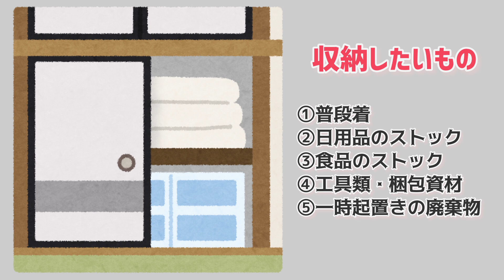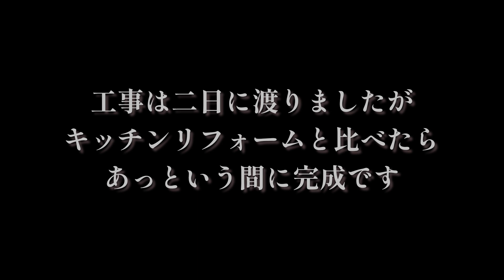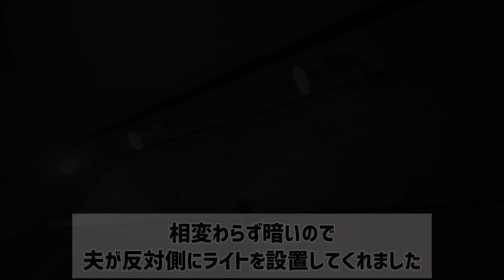【アラ還】ぼちぼちリフォーム⑤ 押入れをクローゼットにリフォーム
我が家の1階廊下の収納ですが
奥行のある昔ながらの押入れなので
使いこなすことが困難なのが悩みの種でした
DIY動画で研究もしましたが
技術もセンスもないのでプロにお願いすることにしました

収納するものに合わせてフレキシブルな使い方ができる可動棚と
洗濯後のを衣類をそのまま掛けて収納できるハンガーを合わせて
パントリー兼ミニクローゼット的な
私にとっては最高に収納使いやすい収納スペース が出来ました

DIYされる方の参考にもなりましたら幸いです。

◆SHOP：びっくりカーペット
つっぱりロールスクリーン スリムつっぱり（サイズオーダー）

◆ニトリ
クローゼット用フィッツユニットケース(サイズバリエーションあり)

伸縮できる引き出し整理BOX(サイズバリエーションあり)

組合せ可能な収納ケース(サイズバリエーションあり)

組合せ可能な収納ケースのトレー(サイズバリエーションあり)

貼ってはがせる フロアシート(サイズバリエーションあり)